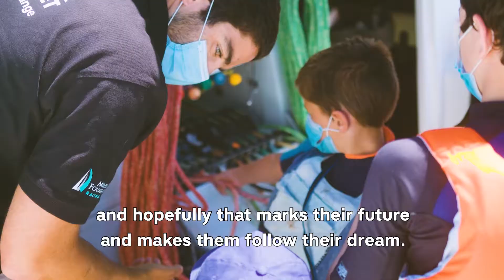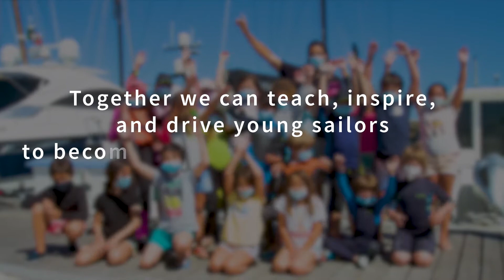Racing for the Planet Boat Tour with Bernardo Freitas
After the Mirpuri Foundation Sailing Trophy, young sailors from the Mirpuri Foundation Sailing Academy went onboard the winning boat, the Mirpuri Foundation Racing Team VO65 "Racing for the Planet".

Guiding the boat tour was Bernardo Freitas, crew member of the winning team.

Together we can teach, inspire, and drive young sailors to become the best, at sea and on land, protecting our planet.